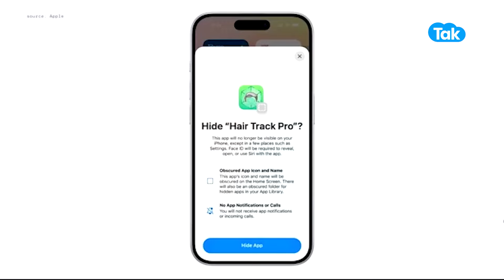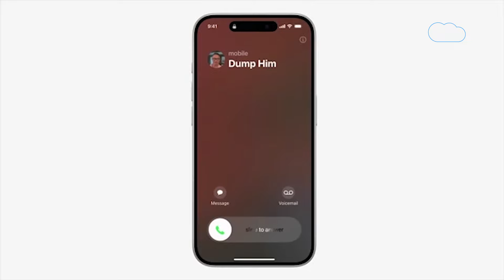iPhone 16 का ये धांसू फीचर किसी और Smartphone में नहीं मिलेगा! | Apple | iPhone 16 launch | BIZ Tak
iPhone 16 series India pricing has been revealed on the company's official website. The iPhone 16 is priced starting Rs 79,900, while the iPhone 17 Plus starts at Rs 89,900. As for the iPhone 16 Pro, it is priced starting at Rs 1,19,900, and the Pro Max starts at Rs 1,44,900. Watch Video to know some extraordinary features of Apple iPhone 16 series...
BizTak Premium ज्वाइन करने के लिए क्लिक करें .